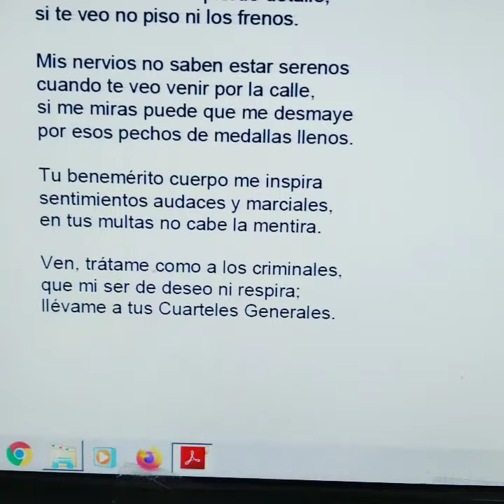poesía literatura verso poema (4)